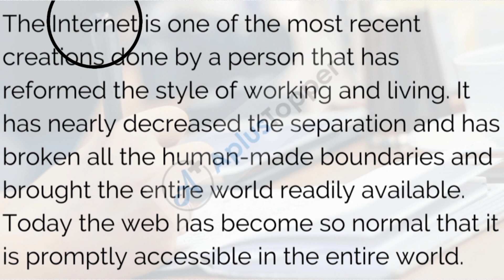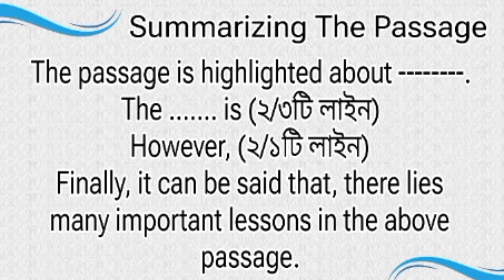Short technique of Summary writing.